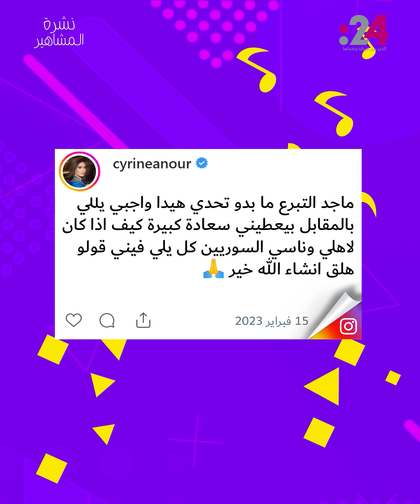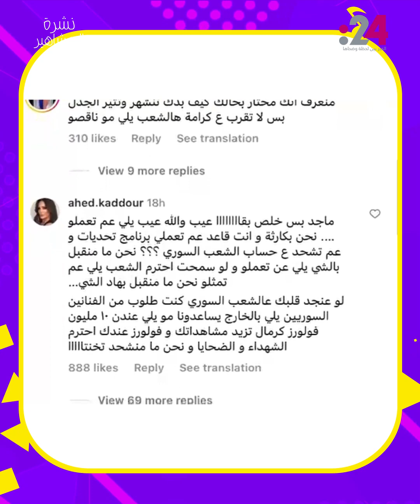نشرة المشاهير(764): حقيقة زواج نوال الزغبي.. وتامر حسني في العين